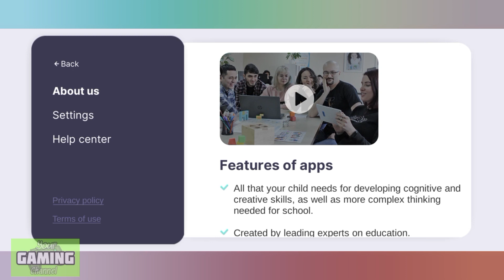Bimi Boo : Drawing Games | Cute Monster Picture?🧌